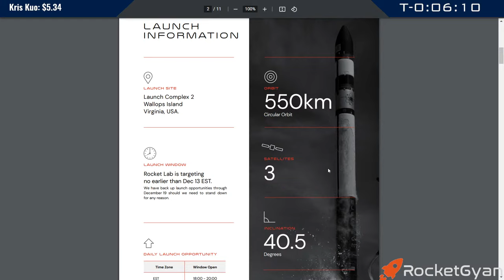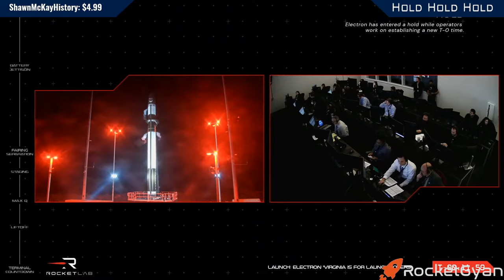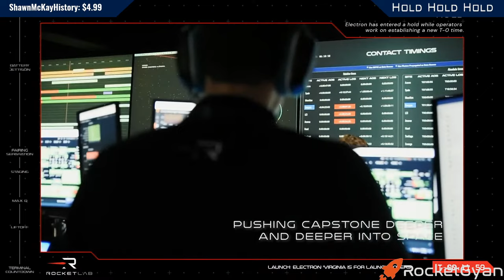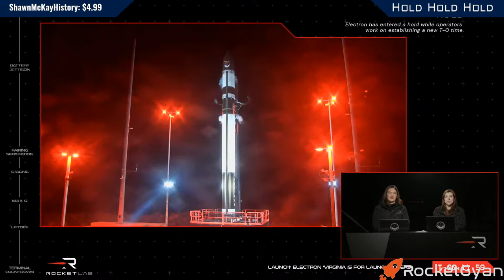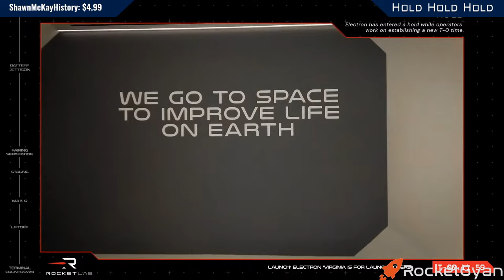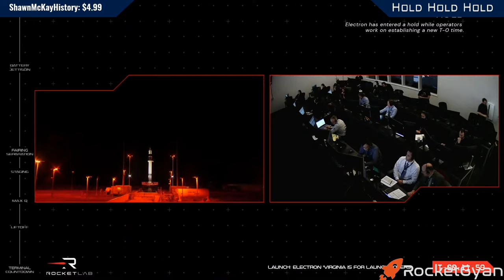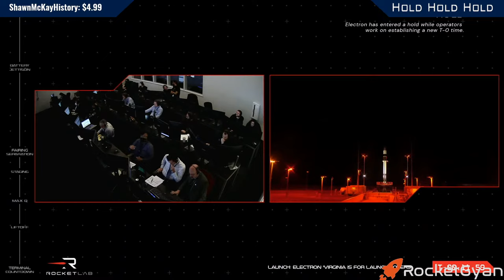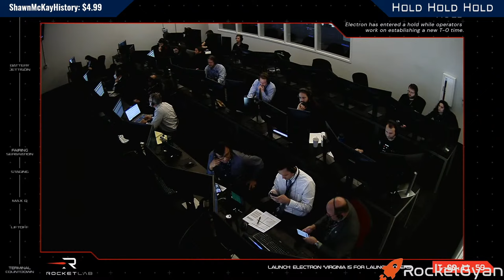RocketLab first Launch from USA LIVE | Rocket lab launch electron LIVE | Virginia Launch | wallops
Rocket lab will be attempting to Launch Electron LIVE from USA for the first time from Launch complex 2 virginia. VIRGINIA IS FOR LAUNCH LOVERS mission is expected to carry 3 payloads to space

The “Virginia is for Launch Lovers” mission will deploy satellites for leading radio frequency geospatial analytics provider HawkEye 360. It will be Rocket Lab’s first lift-off from Launch Complex 2 at Virginia Space’s Mid-Atlantic Regional Spaceport within NASA’s Wallops Flight Facility – a launch pad developed to support Electron missions from U.S. soil for government and commercial customers. The launch window has been set following recent progress by NASA in certifying its Autonomous Flight Termination Unit (NAFTU) software, which is required to enable Electron launches from Virginia.

Launch Complex 2 supplements Rocket Lab’s existing site, Launch Complex 1 in New Zealand, from which 32 Electron missions have already launched. This extensive launch heritage already makes Electron the most frequently launched small orbital rocket globally, and now with two launch complexes combined, Rocket Lab can support more than 130 launch opportunities every year, delivering unmatched flexibility for rapid, responsive launch for government and commercial satellite operators. The launch pad and production complex for Rocket Lab’s large reusable Neutron launch vehicle will also be located at the Mid-Atlantic Regional Spaceport, streamlining operations across small and large launch.

For the first time ever, Rocket Lab will be launching their Electron rocket, a small satellite launcher from the United States. Electron is typically launched from the Mahia Peninsula in New Zealand from Launch Complex 1 (LC-1). Rocket Lab is collaborating with Virgina Space and NASA’s Wallops Flight Facility in support of this launch. Onboard are three Cluster 6 HawkEye 360 satellites from HawkEye 360, a Virginia based space satellite manufacturer.

Rocket Lab’s Electron is a two-stage small-lift orbital launch vehicle with an optional third stage. Electron first flew on May 25, 2017.  Since the maiden flight, Electron has flown for a total of 12 times, with 11 of those flight being fully successful. On the maiden flight, It’s a Test, the rocket was manually terminated after a failure in the ground communication system. Since this failure, Rocket Lab has delivered over 50 satellites to orbit. They have also completed one block upgrade, with another slated to fly on the 17th launch of Electron.